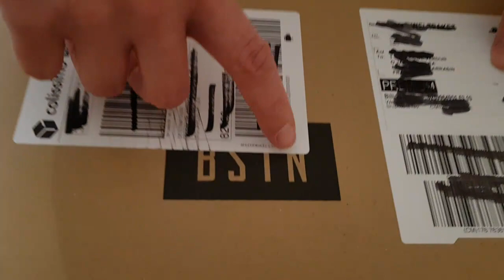NIKE AIR MAX 270 ISPA ANTHRACITE SNEAKERS (BSTN) UNBOXING.👟👍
Nike ISPA Air Max 270 SP SOE.

Coleur: BLACK/ANTHRACITE-DARK STUCCO
Matériau: Total: 100% Leather/Synthetic
Sexe: Men
Couleur: multicolore

Après le lancement de la Nike React Runner Mid WR ISPA, la marque dévoile un nouveau design montant. En ce qui concerne le look, celui-ci est assez similaire, avec ses straps et ses cordons ajustables, toutefois, la nouvelle venue sera dotée d’un amorti emprunté à la Nike Air Max 270. La première paire affiche un mélange de blanc, de noir et d’orange tandis que la seconde arbore une combinaison plus discrète, composée de noir et de gris anthracite.

La Nike ISPA Air Max 270 SP SOE arrivera le 10 janvier 2019 sur Nike.com et chez une sélection de détaillants, au tarif de 180€.

Souvenez-vous de la révolution. 1987 a vu naître la famille Air Max, avec la toute première bulle d'Air visible. Ce qui n'était au départ qu'une expérimentation autour de l'amorti est rapidement devenu une icône, sur les pistes d'athlétisme comme dans la rue. Au fil des ans, sa conception a été repensée et optimisée, mais la tradition reste intacte.
chapitres

00:00 introduction
01:00 nike
02:00 unboxing